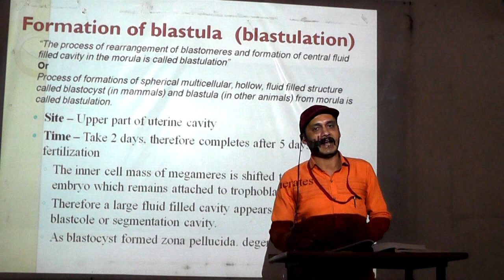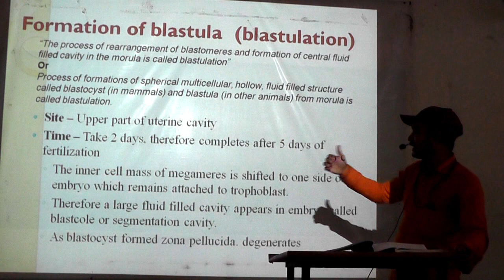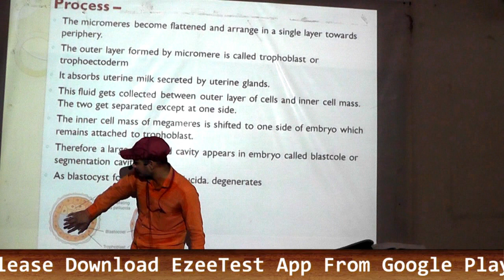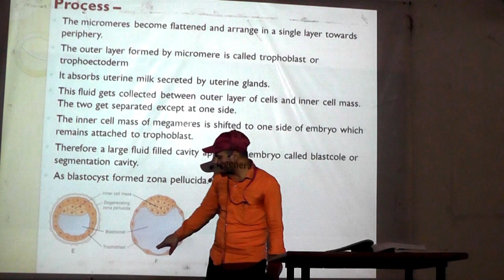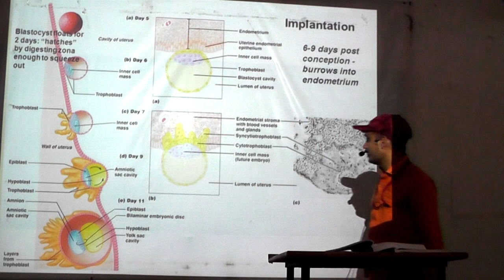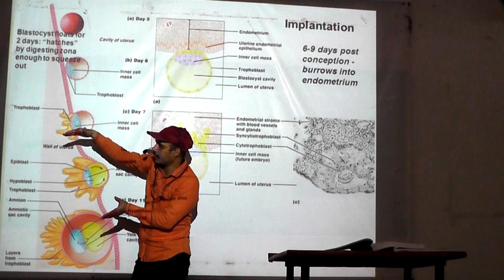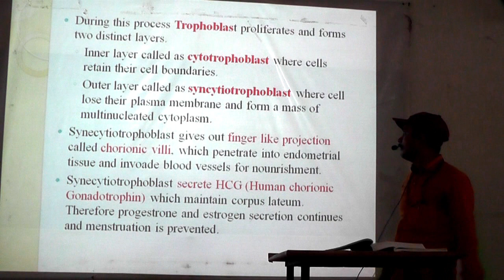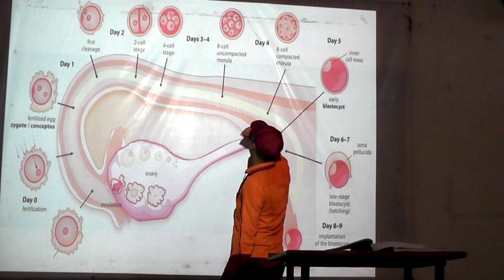Biology|Chap-18|human reproduction|20 Blastula -Implantation |12th|P.P. Joshi